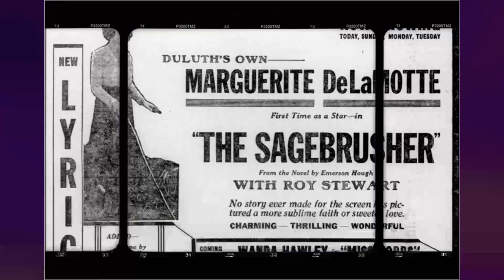Crazy Things about Empty Nest TV Series - These Facts Will Shock You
Richard Mulligan as Dr. Harry Weston
Dinah Manoff as Carol Weston
David Leisure as Charley Dietz
Park Overall as Laverne Todd
Kristy McNichol as Barbara Weston
Bear the Dog as Dreyfuss
Estelle Getty as Sophia Petrillo
Marsha Warfield as Dr. Maxine Douglas
Paul Provenza as Patrick Arcola
Lisa Rieffel as Emily Weston
D. David Morin as Kevin
Todd Susman as Ben Braxton
Marsha Clark as Annoying Voicemail
Edan Gross as Jeffrey Millstein
Elise Ogden as Mrs. Lasko
Sid Melton as Man
Robert Lesser as Dr. Perry Smith
Stan Roth as Waiter
Caston Holmes as Scotty
Betty White as Rose Nylund
Christopher McDonald as Nick Todd
Eric Allan Kramer as Apartment Manager
Jana Arnold as Lurlene
Grace Zabriskie as Eva Barrett
Judith-Marie Bergan as Janet
Gregory Itzin as Bill Wallace
David Correia as Arturo
Richard Reicheg as Mr. Griswald
Lindsay Parker as Girl
Richard Tanner as Bartender
Marian Mercer as Ursula Dietz
Debra Jo Rupp as Claire
Kari Lizer as Doris
Tony Longo as Jake Carlson
Stephen Nichols as Matt Kane
Paul B. Price as Artiste
Fred Applegate as Clifford McGraw
Richard Stahl as Fred Dietz
Loni Anderson as Casey MacAfee
Thom Sharp as Dr. Mitch Helpern
Paul Sand as Avery
Mayim Bialik as Laurie Kincaid
Barbara Babcock as Paula
Nana Visitor as Dr. Dawn Phleps
Jerry Orbach as Arthur
Debra Engle as Alexandra Hudson
Mary Catherine Wright as Miss Bingham
Robin Pearson Rose as Diane
DeeDee Rescher as Dana
Earl Boen as Benjamin Withers